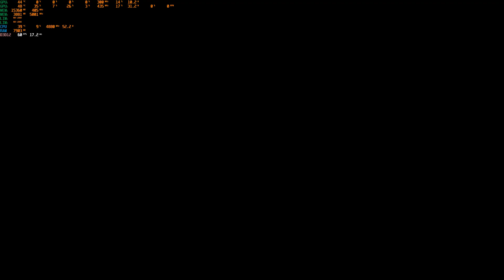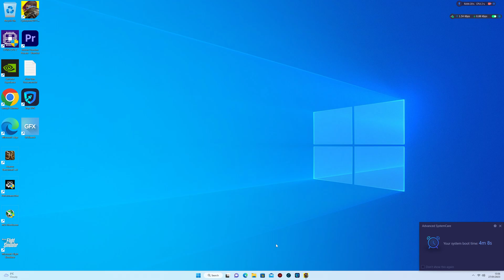Cyberpunk 2077 DLSS 2.51 Ray Tracing Ultra 1440p RTX 3060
Syestem Specs:
SSD Nvme M2 1TB Crucial P2 M2 2280